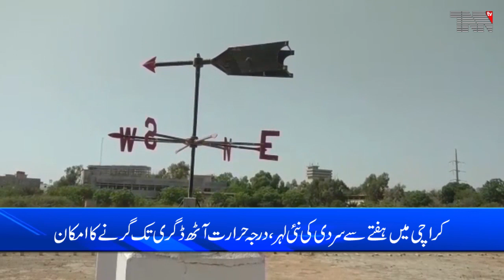Heavy snowfall forecast in Murree, alert issued New cold wave in Karachi from tomorrow